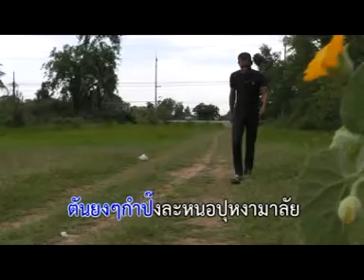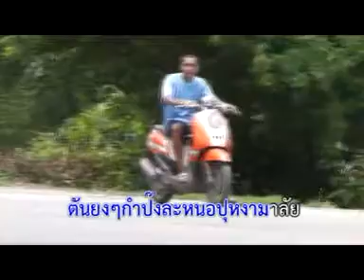อักษร พรสวรรค์ - เพลงบุหงา ปาหนัน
อักษร พรวรรค์ ร้องเพลงได้ดีอีกท่านและยังครูเพลงมืออาชีพเช่น อ,เมธา เทพพิทักษ์ และยังได้นักดนตรี ใจดีเช่น อ, มนต์ มหาชัย